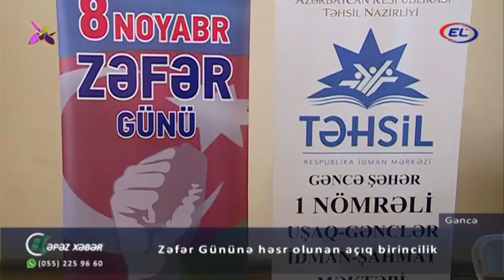Zəfər Gününə həsr olunan açıq birincilik